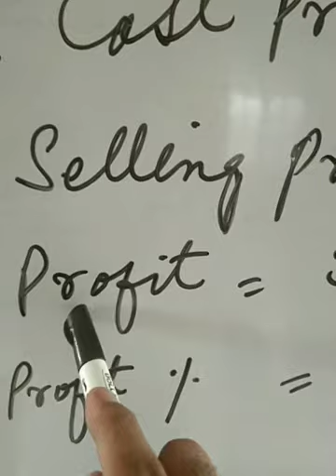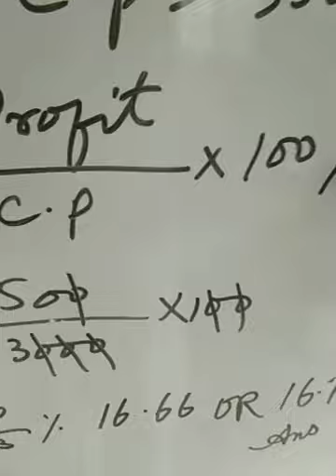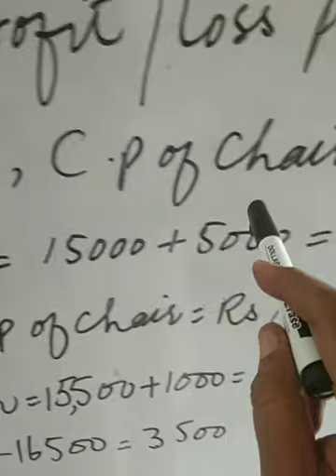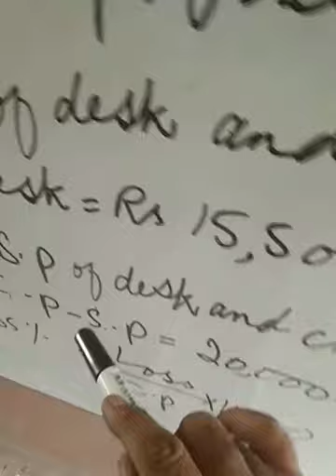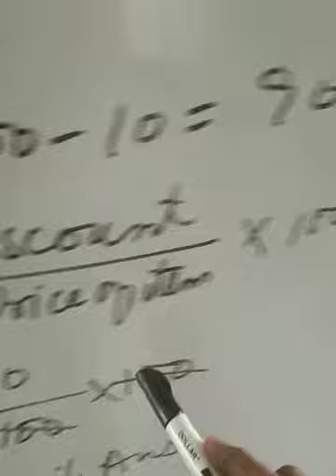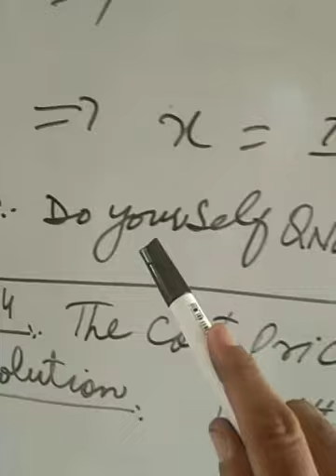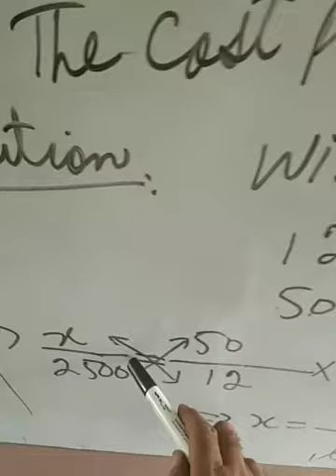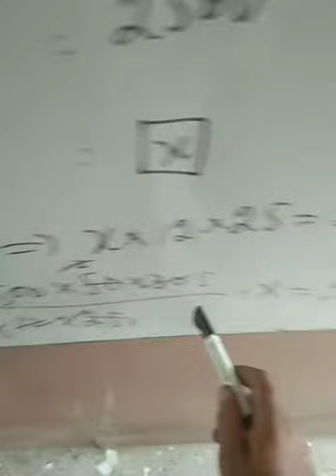Class VIII Subject(Maths) by Sir Suleman